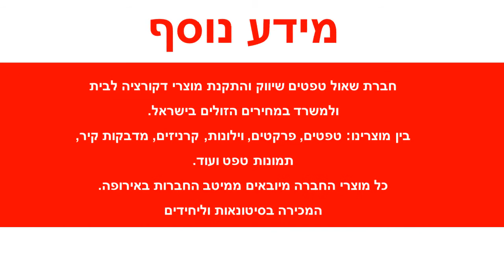מדבקה לקיר דגי קוי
מידות המדבקה:רוחב : 150 ס"מ גובה : 150 ס"מ צבעי המדבקה ניתנים לבחירה מתוך רשימת הצבעים בגלריה לפי מספר הגוונים:גוון 1: כסףהמדבקות מגיעות בהזמנה אישית לכן אין אפשרות לבטל או להחזיר.המדבקות מיוצרות על נייר איכותי במיוחד מחומר ויניל (vinyl) מדבקות באיכות גבוהה מאוד מתאימות לחיפוי קירות בסטייל : בבית , במשרד , בחנויות ,באולמות וכו' .הדבקתן משדרגת משמעותית כל חלל , מוסיפה ססגוניות , צבע , חום ושיק .ניקיון המדבקה מתבצע באמצעות מגבון לח .עלולים לחול שינויי גוונים קלים בין המוצר המופיע באתר למוצר בפועל בשל שינויי רזולוציות מסכים .המחיר אינו כולל שירותי הדבקה .ניתן לקבל שירותי הדבקה מקצועיים בתוספת תשלום .